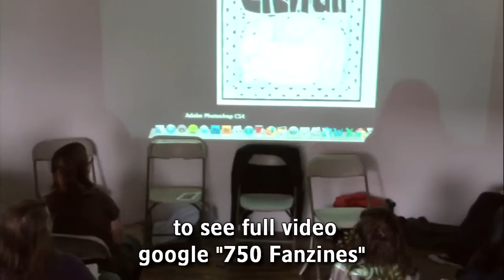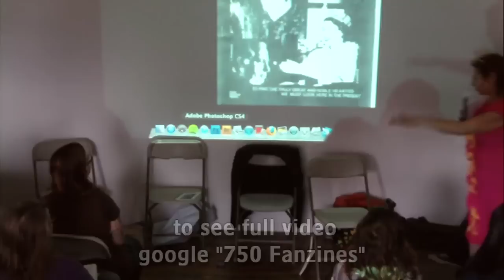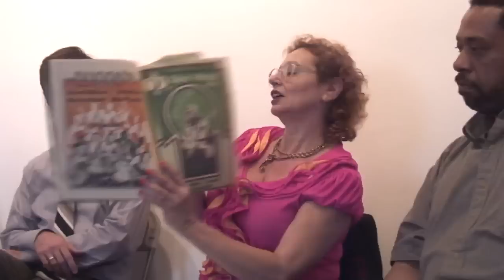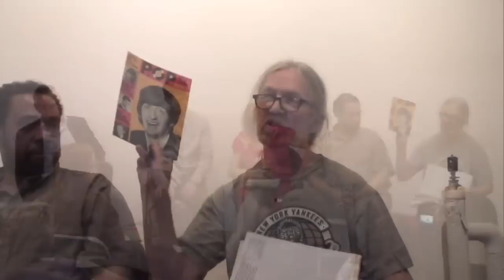Panel discussion: 100 Fanzines/10 Years of British Punk: 1976-1985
PUNKCAST1953-02 Panel discussion: '100 Fanzines/10 Years of British Punk: 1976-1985', associated with the We Are The Writing On The Wall exhibit at The NY Art Book Fair, MoMA PS1, Long Island City, NYC on Oct 1 2011

Panel:

Toby Mott
Victor Brand
Michael Gonzales
Joly MacFie

Moderator:
Vivien Goldman